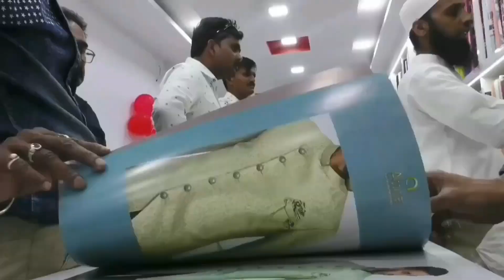कॉर्पोरेशन की कारवाई भरना पड़ा जुर्माना || ورنہ بھرنا پڑےگا جرمانہ